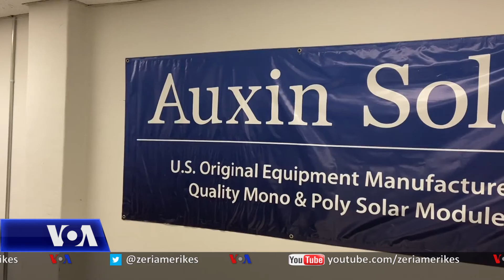Panelet diellore, SHBA kërkon të ulë varësinë nga Kina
Prodhuesit dhe konsumatorët amerikanë tani kanë më shumë arsye për të përdorur panelet diellore për energji, pas miratimit të paketës së re ekonomike që synon të ulë inflacionin.